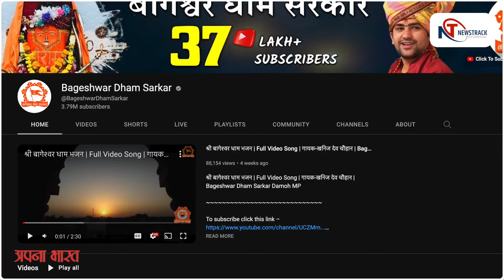आखिर कौन हैं 'बाबा' धीरेंद्र कृष्ण शास्त्री ? || Bageshwar Dham | Dhirendra Krishna Shastri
सोशल मीडिया पर इसे देखा और पढ़ा जा सकता है कि कितनी तेज़ी से बाबा के चाहने वालों की संख्या बढ़ रही है। ऐसे में यह जानना ज़रूरी हो जाता है कि बाबा का नया अवतार, बागेश्वर धाम और धीरेंद्र कृष्ण हैं कौन?